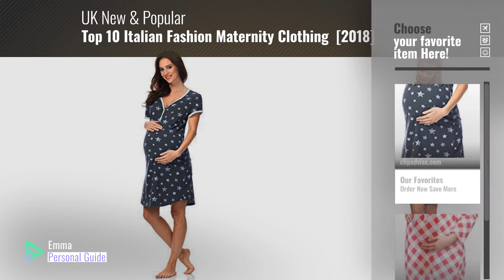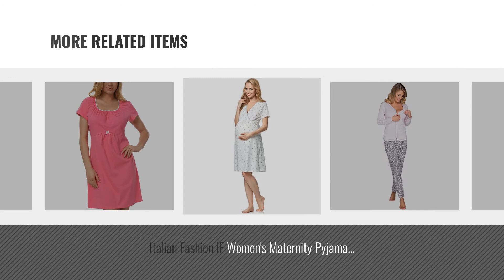Top 10 Italian Fashion Maternity Clothing [2018]: Italian Fashion Women's Nursing Nightdress Kometa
New! 2019 Black Friday / Cyber Monday Nightdresses & Nightshirts Deals and Updates.

Black Friday / Cyber Monday Italian Fashion Women's Nursing Nightdress Kometa 0114 by Italian Fashion

Black Friday / Cyber Monday Italian Fashion IF Women Maternity Nightdress different colors 0111 by Italian Fashion

Black Friday / Cyber Monday Italian Fashion IF Women's Nursing Nightdress Ursula 0114 by Italian Fashion

Black Friday / Cyber Monday Italian Fashion Women's Maternity Leggings by Italian Fashion

Black Friday / Cyber Monday Italian Fashion IF Maternity Night Dress "Telimena" - 100% Cotton by Italian Fashion

Black Friday / Cyber Monday Italian Fashion IF Women's Maternity Pyjama Hydrangea 0223 by Italian Fashion

Black Friday / Cyber Monday Italian Fashion IF Women's Nursing Nightdress Celia 0114 by Italian Fashion